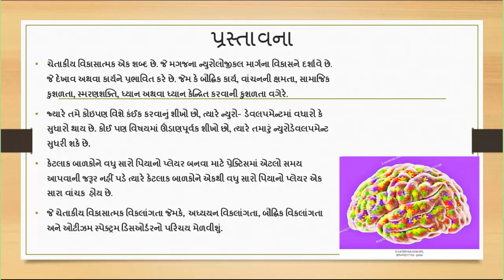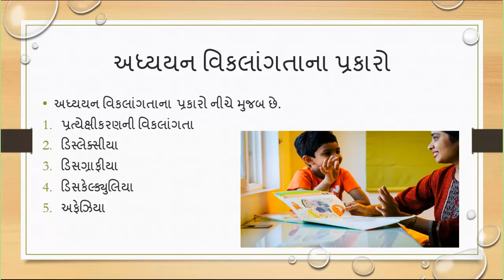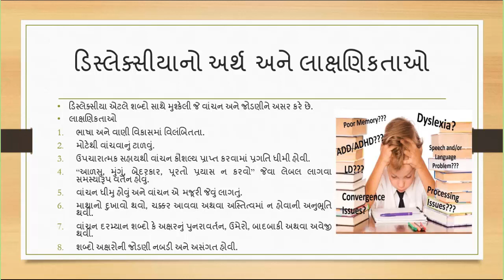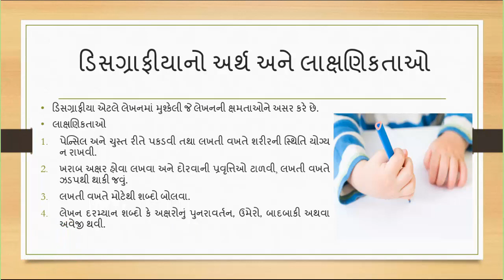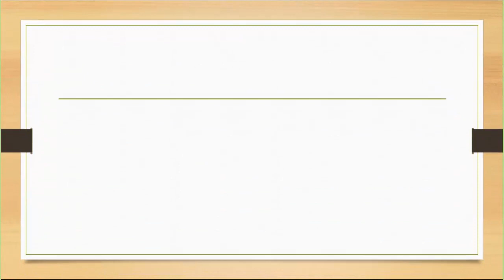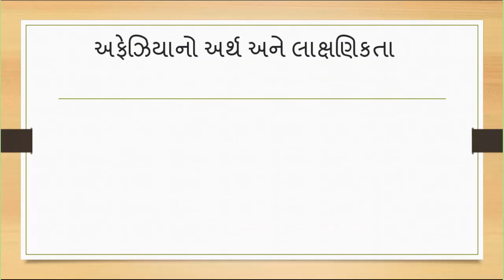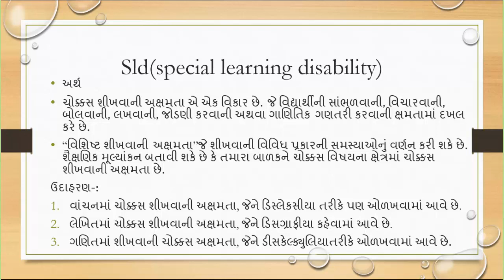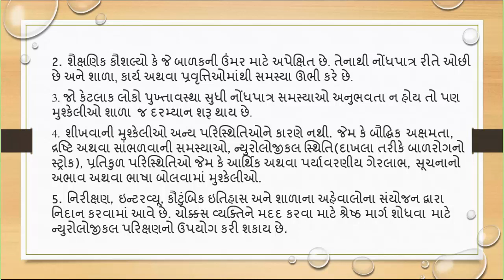Introduction of Neuro Developmental Disabilities (SLD), Understanding the Diversities.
Introduction of Neuro Developmental Disabilities (SPCIAL LEARNING DISABILITIES(SLD).
Understanding the Diversities.